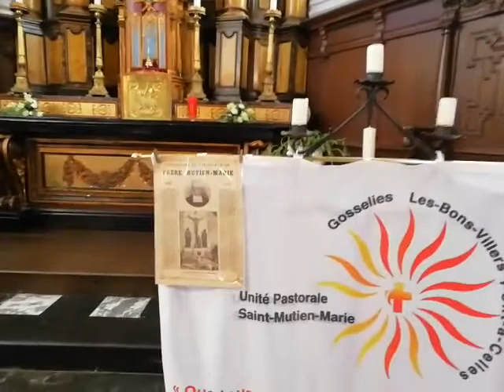14fevrier2021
En ce 6ème dimanche du temps ordinaire, nous sommes invités à partager, depuis l'église Saint-Martin de Thiméon, la joie de Marine, qui a décidé de reprendre son parcours d'initiation chrétienne en demandant le sacrement de confirmation.  Au travers des quelques personnes présentes sur place (en raison de la limitation des assemblées), c'est toute notre Unité Pastorale Saint Mutien-Marie qui se réjouit de cette heureuse initiative.

En raison du bruit du système de chauffage, nous avons dû couper les 2 premières minutes de cet enregistrement.  Merci aux fidèles qui ont bien voulu poursuivre cette célébration dans le froid pour que le son soit audible.

Vous pouvez aussi revivre cette célébration (ainsi que d'autres) via notre rubrique ou sur cette la chaîne YouTube de l'UPRSMM (Unité Pastorale Refondée Saint Mutien-Marie).

Pour rester au courant de la vie paroissiale en ce temps de confinement, consultez régulièrement la rubrique annonce du et le journal paroissial QUE TOUS SOIENT UN